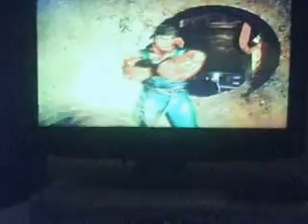Street Fighter X Tekken Ranked Match Tevin Lashawn Moore Xbox360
00:02:48 Defeated C Ranked Player

00:06:00 Team up with Totty769 and Defeated C Ranked Player

00:09:51 Defeated C Ranked Player

00:13:04 Defeated C ranked Player

00:15:23 Defeated C Ranked Player